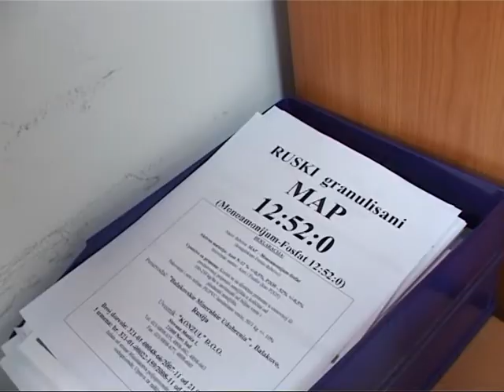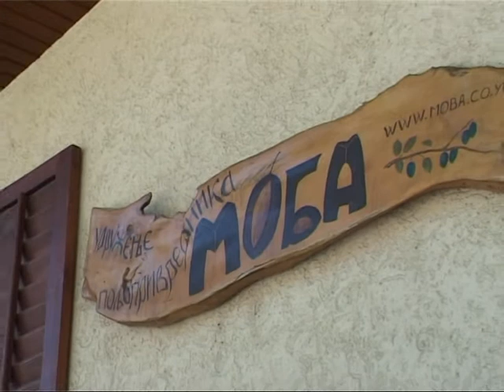Guzva u Mobi